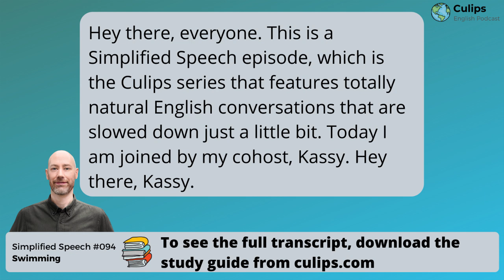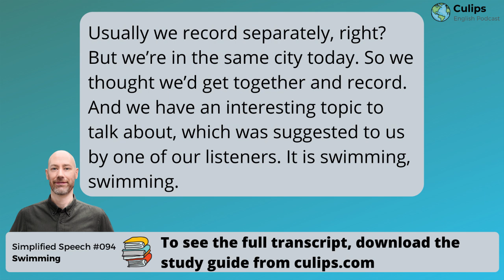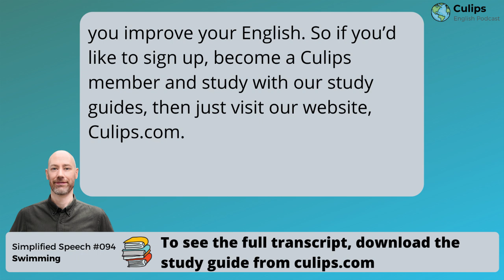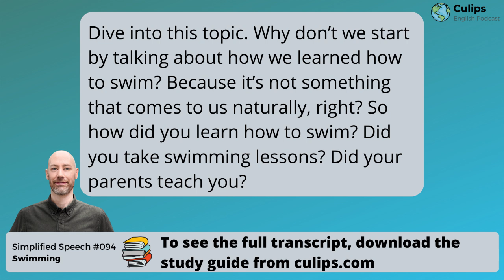Simplified Speech #94 - Swimming 🏊‍♀️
Swimming is an activity with worldwide appeal. Some people see it as a fun activity. For others, it’s a competitive sport. Join hosts Andrew and Kassy in this Simplified Speech episode as they discuss their relationship with swimming. Dive right into it 🌊

Expressions included in the study guide:
▪To dive into [something]
▪Iconic
▪That’s wild
▪Avid
▪That’s not too shabby
▪Fashion statement